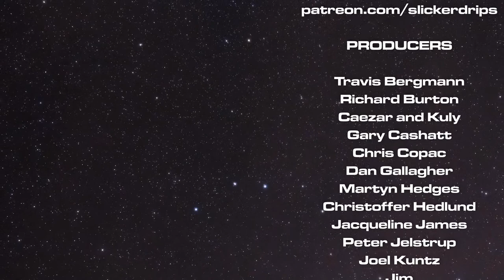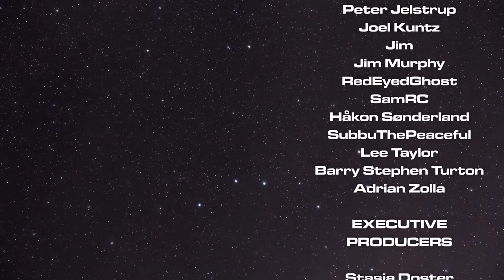First Class - Solo Playthrough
I'm back with some more First Class, but this time it's solo! Quick combo card play to build trains, move conductors, get points. This time I'm playing solo with two different modules, A and E!

0:00 Starting Soon
3:28 Intro/Technical Mayhem
5:35 Playthrough
1:13:00 Post Playthrough Chat